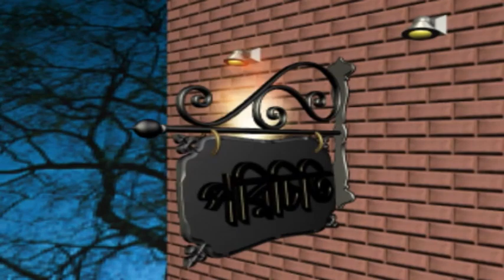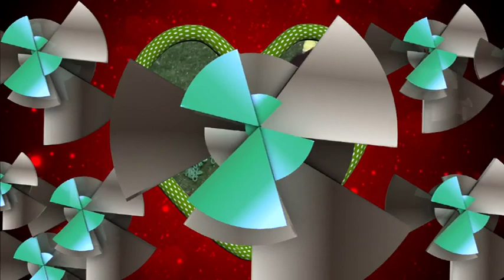Gaye Holod Full Videos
Gazaria,Munshiganj.